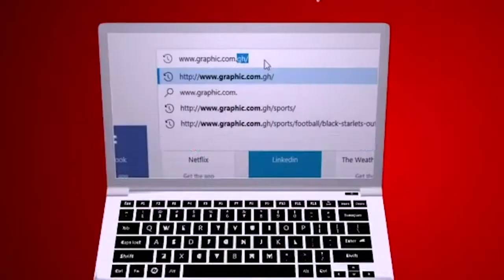Divine sumo wrestlers by Rev Dr. Ebenezer Markwei